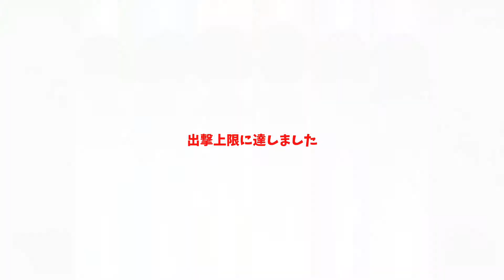おそ松さん Hesokuri Wars: Fujio Rock Stage 10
The Fujio Rock stages are limited-time only strategy stages where the game forces you to choose the required units to complete the stages.  You can find out by going to your team summary section and tap on the Fujio Rock icon to sort out which units you can only play in those stages.  I have 4 Blue Suits Matsus, 3 Fujio Rock anti-air units, 2 idolmatsus and the whole Band set.  I didn't pick anyone from the Band set because my team is strong enough with just 9 units.